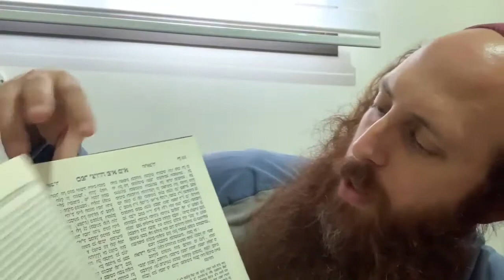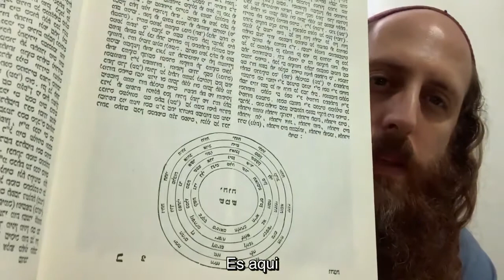32 caminos de sabiduría - Camino # 1 (Cabalá)